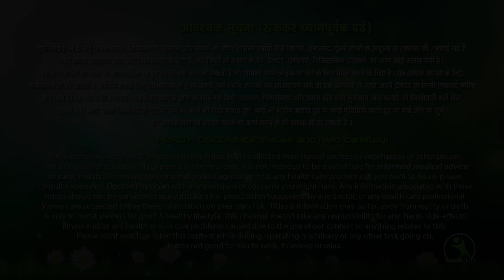Pregnancy Exercise For Normal Delivery & Easy Labor, Vaginal Birth, Natural Birth Preparation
HT3869 Pregnancy Exercise For Normal Delivery & Easy Labor, Vaginal Birth, Natural Birth Preparation